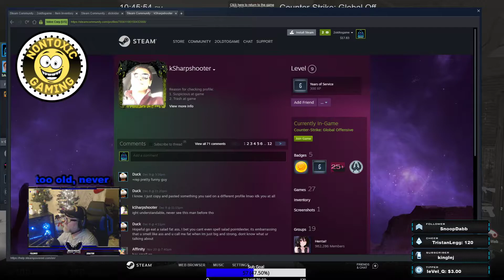53 year old CHEATER? CSGO full match!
Nail Biter on Train!